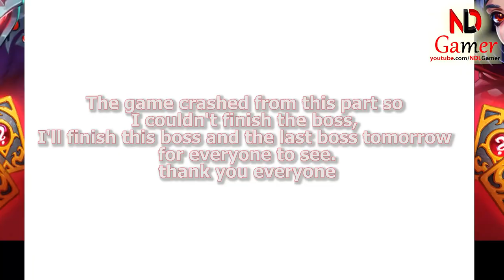The Pit by NDLGamer week 1 part 5: HAWKEYE DEATHBRINGER I couldn't finish because of a game error